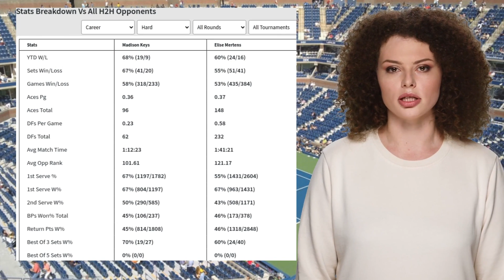KEYS VS MERTENS PREDICTION H2H | U.S. OPEN THIRD ROUND TENNIS PREDICTIONS TODAY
Keys VS Mertens  Prediction H2H at U.S. Open Third